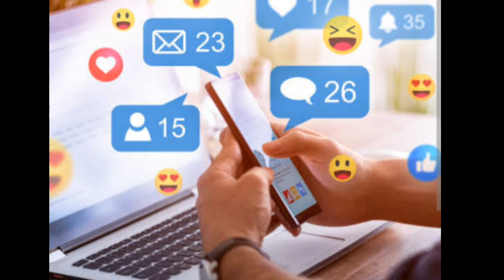charli D'Amelio success full story influencer actress dancer celebrity charli D'Amelio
Charli Grace D'Amelio  born May 1, 2004) is an American social media personality. She was a competitive dancer for over 10 years before starting her social media career in 2019, when she started posting dance videos on the video-sharing platform TikTok. She quickly amassed a large following and subsequently became the most-followed creator on the platform in March 2020 until she was surpassed by Khaby Lame in June 2022.

Charli D'Amelio
Charli D'Amelio in Nov 2020 4 (cropped) 2.jpg
D'Amelio in a hair makeover in 2020
Born
Charli Grace D'Amelio
May 1, 2004 (age 19)
Norwalk, Connecticut, U.S.
Occupations
Social media personalitydancer, influencer
Years active
2019–present
Relatives
Dixie D'Amelio (sister)
TikTok information
Page
charlidamelio
Followers
150.7 million
Likes
11.4 billion
YouTube information
Channel
charli d'amelio
Years active
2019–present
Genre
Vlog
9.32 million
Total views
323.81 million
Creator Awards
D'Amelio made her feature film debut with a voice role in the 2020 animated film StarDog and TurboCat. Since 2021, she has starred in the Hulu docuseries, The D'Amelio Show and the Snap Original reality show Charli vs. Dixie. In 2022, D'Amelio participated as a celebrity contestant and she would go on to win, alongside Mark Ballas, in the thirty-first season of the dance competition series Dancing with the Stars.

Her other endeavours include two books, a podcast, a nail polish collection, a mattress, a makeup line, a clothing line, and a multi-product company. She is the first person to earn both 50 million and 100 million followers on TikTok. D'Amelio was the highest-earning TikTok female personality in 2019 and the highest-earning personality on the app in 2022, according to Forbes. She is often described as TikTok's biggest star.